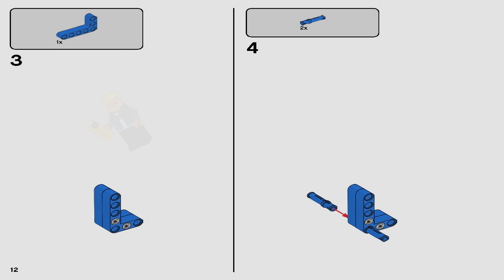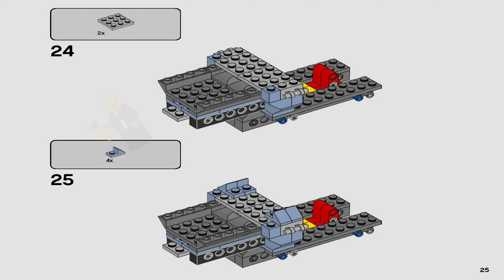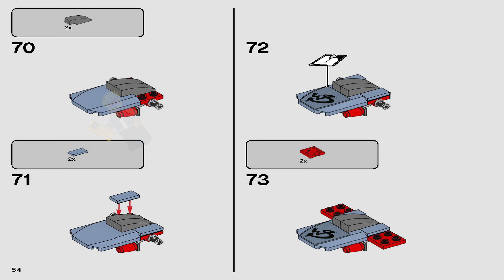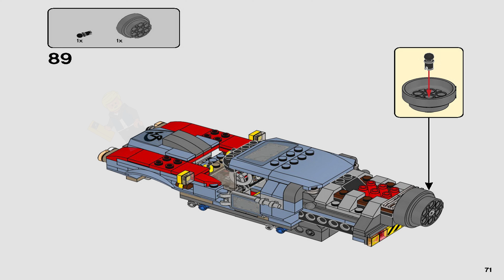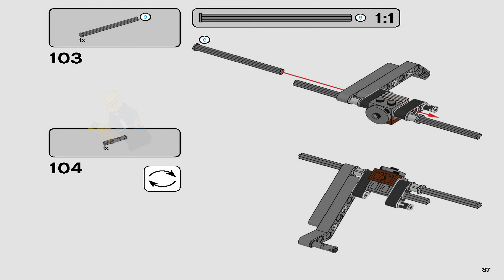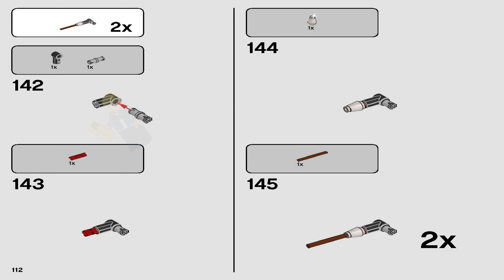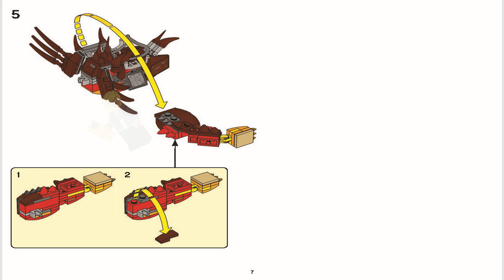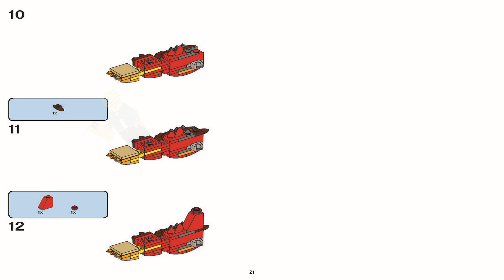LEGO 70829 Instructions - Emmet and Lucy's Escape Buggy! - The LEGO Movie 2 and Alternative Build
LEGO 70829 Instructions from the LEGO The LEGO Movie 2  theme will guide you how to build LEGO Emmet and Lucy's Escape Buggy! The LEGO Movie 2 set 70829

Drive away from danger in THE LEGO® MOVIE 2™ 70829 Emmet and Lucy’s Escape Buggy, featuring seats for 2 minifigures, opening doors and hood, foldout arrow gun (non-shooting) and suspension. This fun-packed construction toy also includes a buildable base with an explode function, 3 minifigures and 3 buildable figures—MetalBeard, Star and Heart—with cool weapons and accessory elements.

Includes 6 THE LEGO® MOVIE 2™ characters: a LEGO Emmet minifigure, Lucy minfigure and Sharkira minifigure, plus 3 brick-built figures: MetalBeard, Star and Heart.

Escape Buggy features 2 minifigure seats, a removable roof, opening doors and hood, arrow gun (non-shooting), suspension and big wheels with rubber tires.

Buildable base features an explode function, container with fuel tanks and a gas canister with translucent flame element.

Weapons include Lucy's crossbow and Sharkira's crowbar.

Accessory elements include Lucy’s quiver and ‘STOP’ sign and MetalBeard’s internal organs.

Emmet, Lucy and Sharkira minifigures are new for January 2019.

Combine with Ultrakatty from the 70827 Ultrakatty & Warrior Lucy! building toy to create The Ultra Escape Buggy!

Recreate fun-packed scenes from THE LEGO® MOVIE 2™ with this cool creative toy.
Escape Buggy measures over 5” (15cm) high, 8” (22cm) long and 5” (13cm) wide.
Buildable base measures over 3” (8cm) high, 1” (5cm) wide and 2” (6cm) deep.